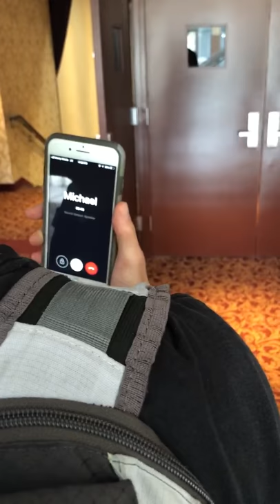My First Aira Experience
In this video, the NEAT Center's Steve Famiglietti tries the Aira service for the first time. Aira connects people who are blind or low vision to a trained professional agent who is dedicated to further enhancing their everyday experience